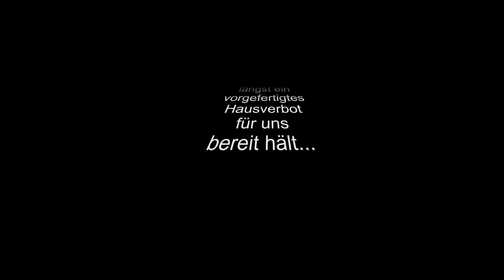2 Chaoten im Shopping Center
Die Chaos-Rentner machen heute ein Einkauszentrum unsicher. Mit Crown Kocher und Duco Aeschbach